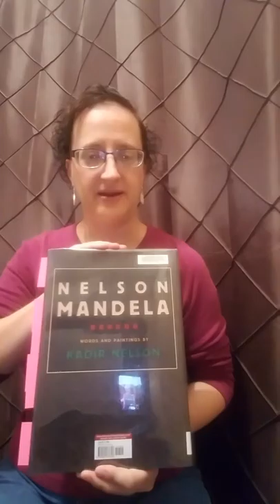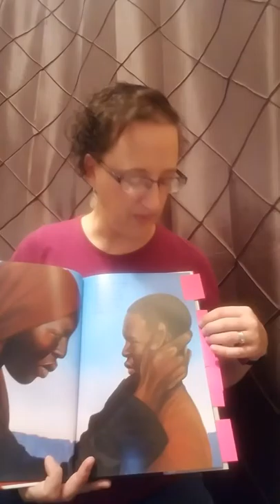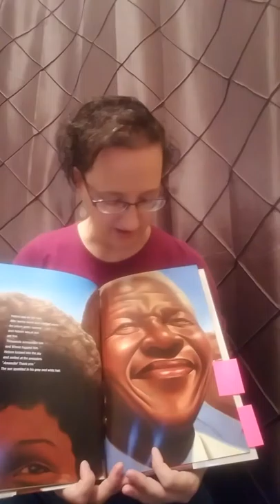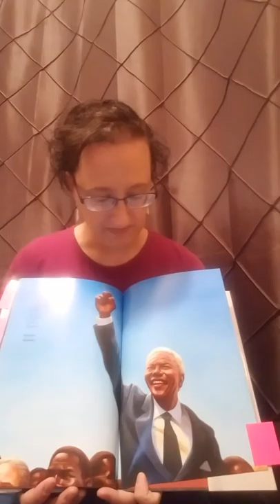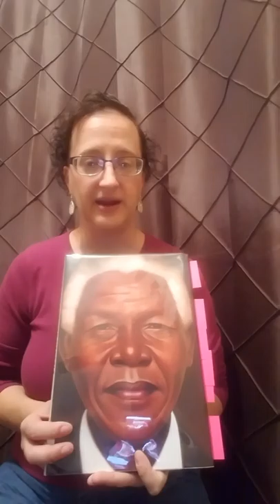Nelson Mandela by Kadir Nelson book review